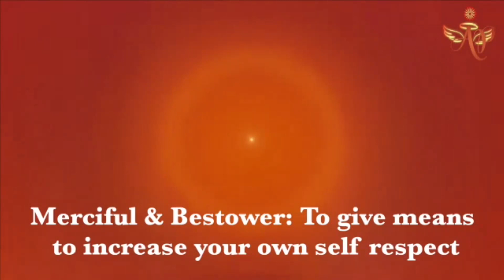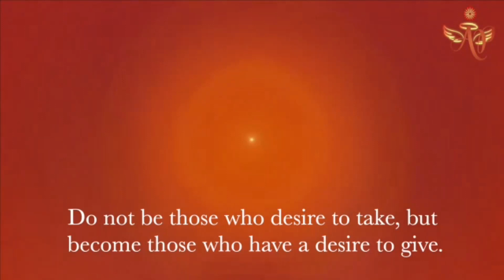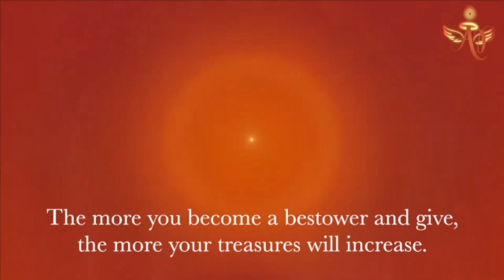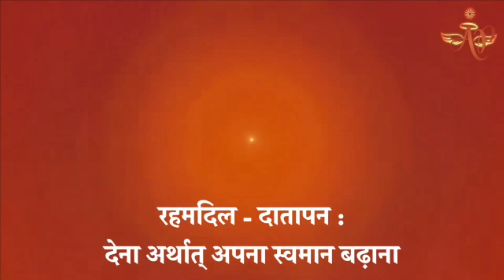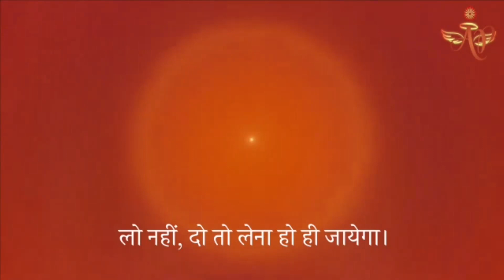Tamil, October 24, 2022, Mohini Didi, Merciful Bestower # 24